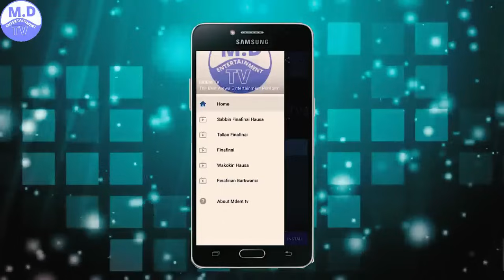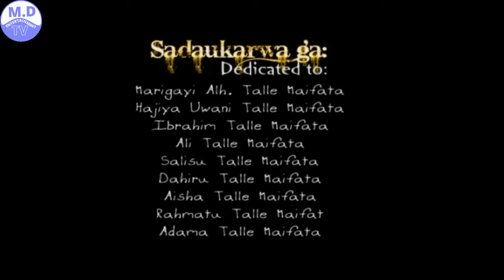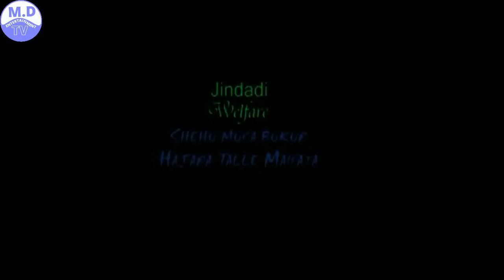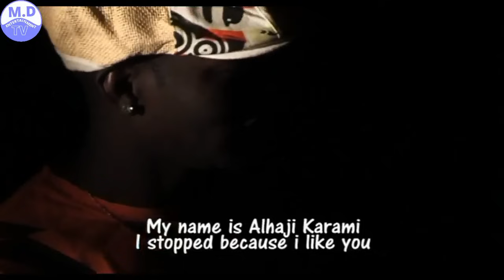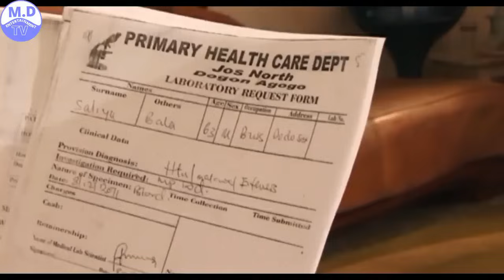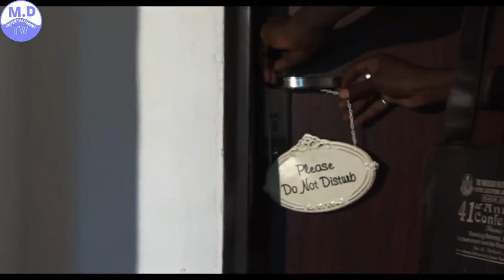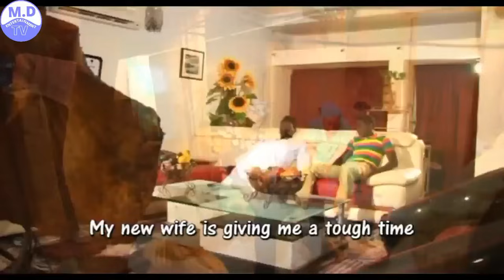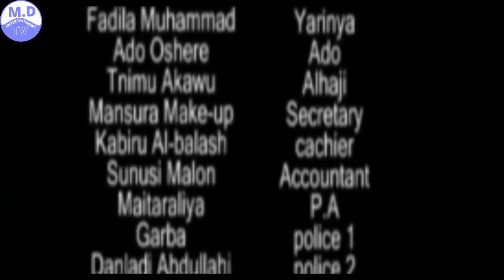HAJIYAN DADI 1&2 LATEST